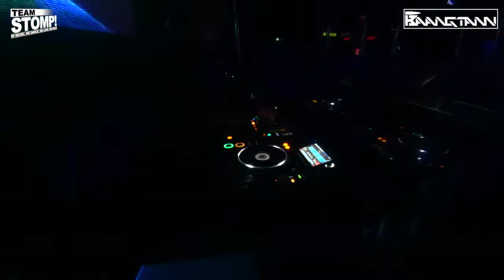[Stomp! DJs] Baangtann DJ Set @Club Hunters, '수터스 Vol.01'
Baangtann DJ Set @Club Hunters, '수터스 Vol.01' 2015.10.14

Stomp! Total Party Solutions